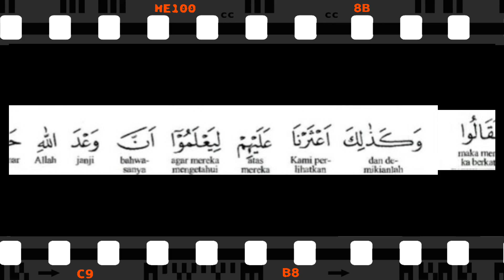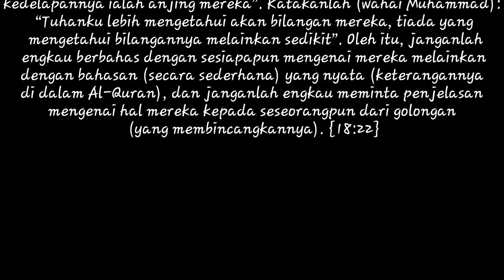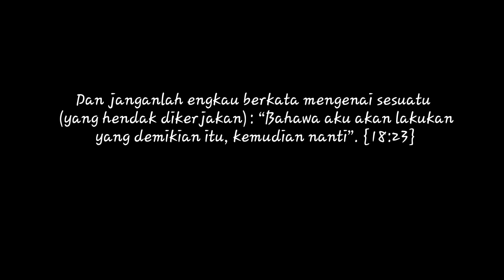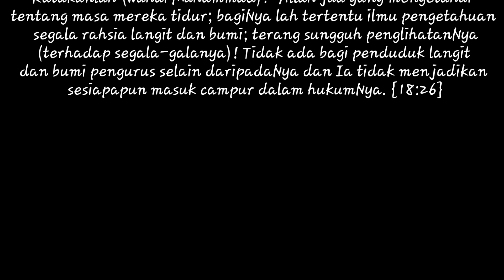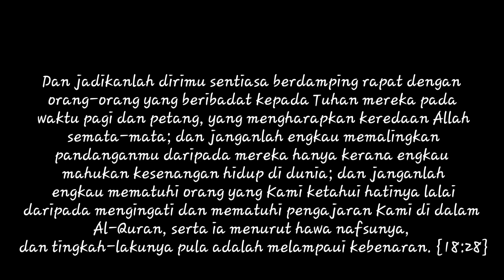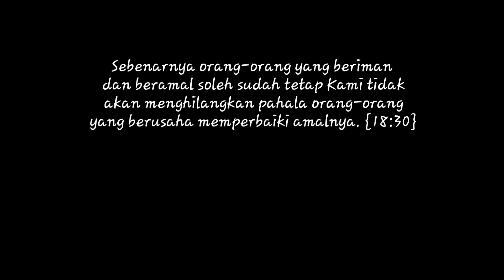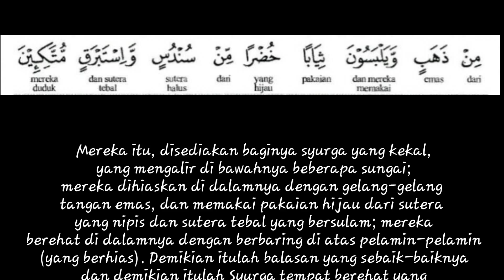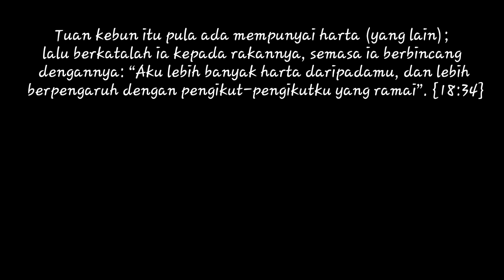Surah Kahfi (qs018021 hingga 034)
Bacaan Sheikh Mansyari Rashid dengan terjemahan perkata dalam bahasa melayu